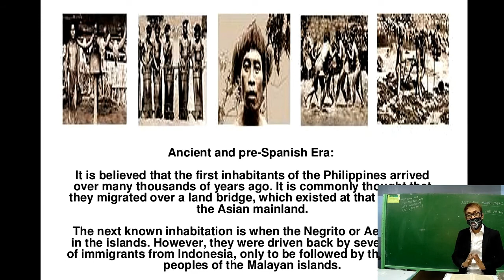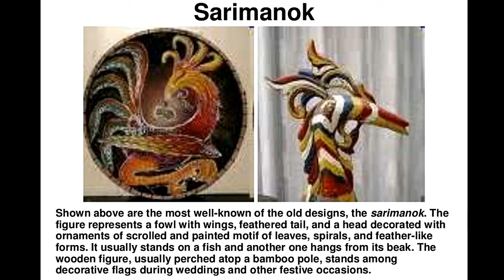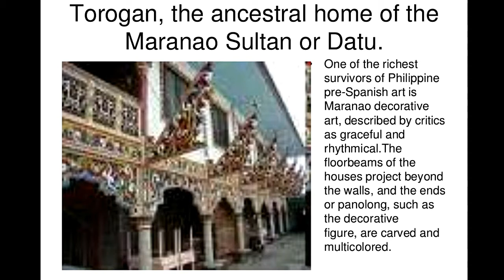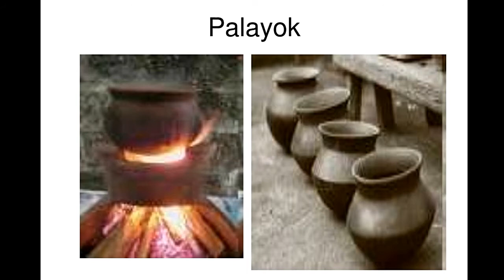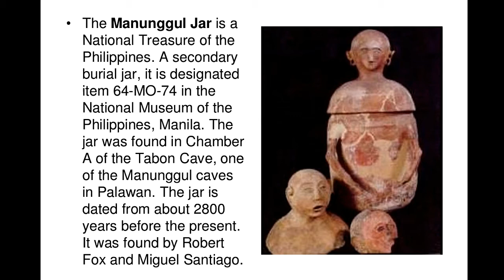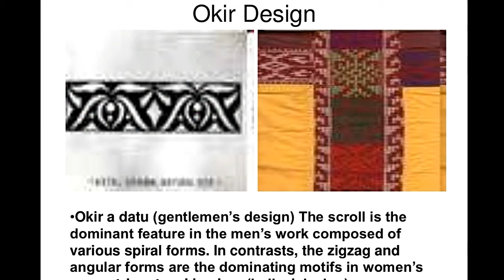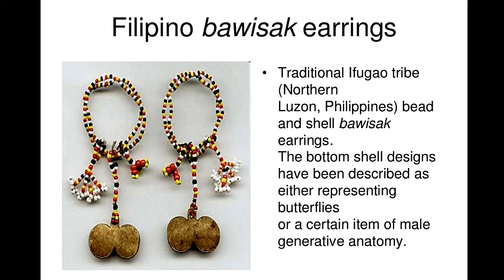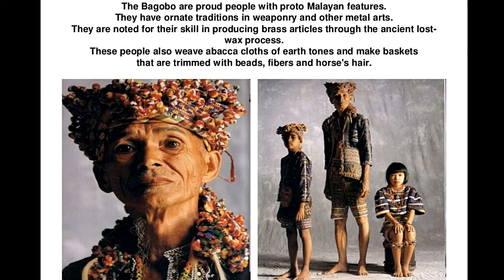INDIGENOUS ARTS IN THE PHILIPPINES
KINDS OF ARTS AND CRAFTS BY INDIGENOUS PEOPE IN THE PHILIPPINES.